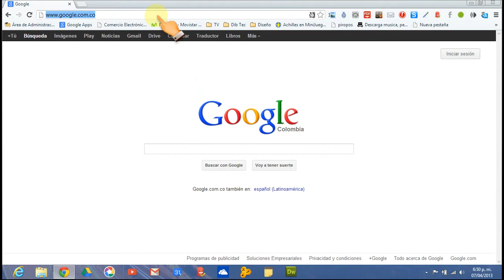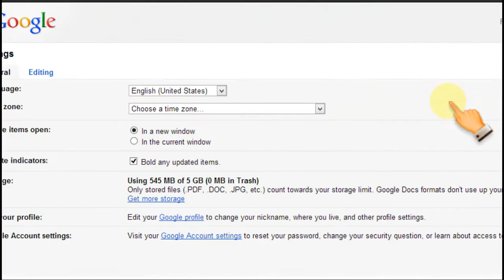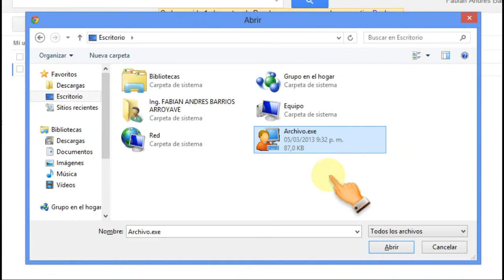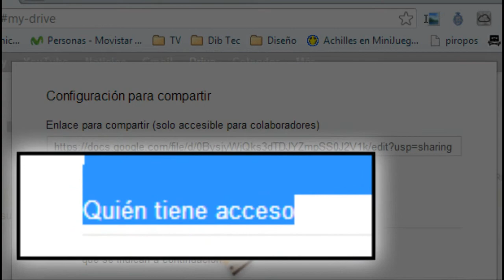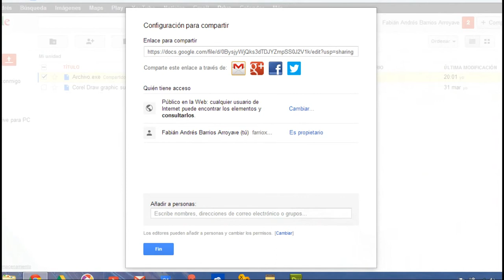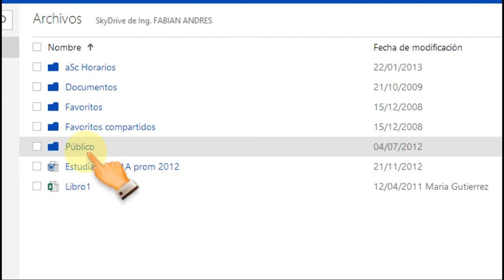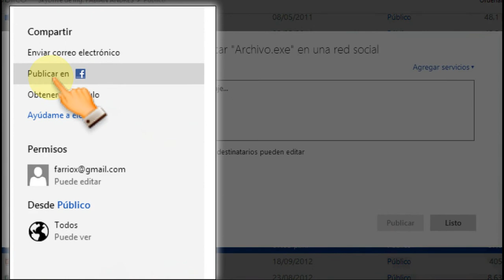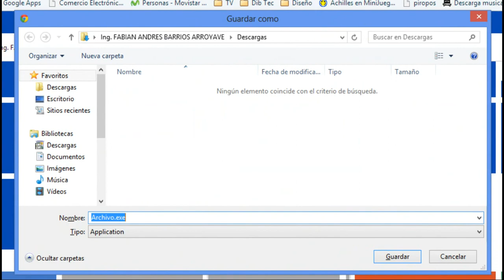Uso de GoogleDrive y SkyDrive para almacenamiento de Archivos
Se repasa la función básica de almacenamiento de archivos a través de los servicios de GoogleDrive y SkyDrive y se explica la forma de hacer público un archivo en la web y compartirlo mediante correo electrónico